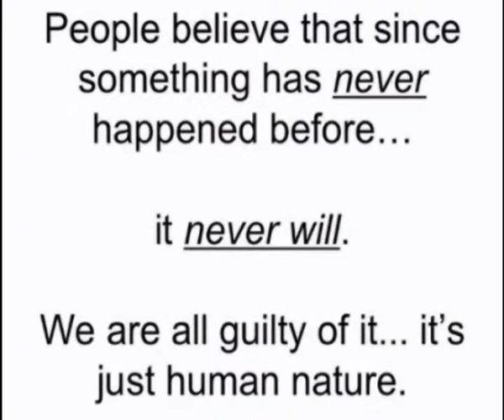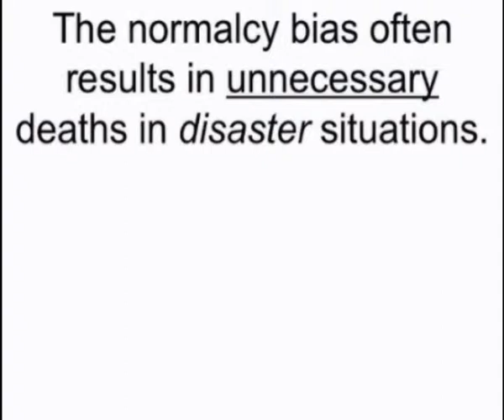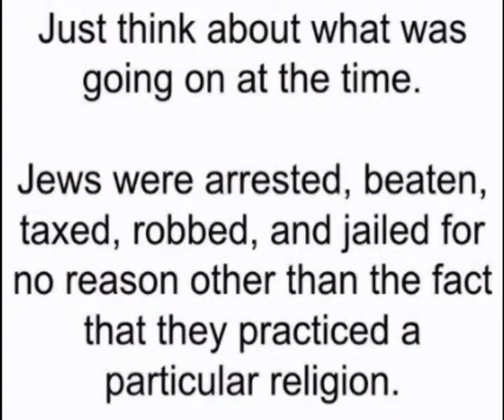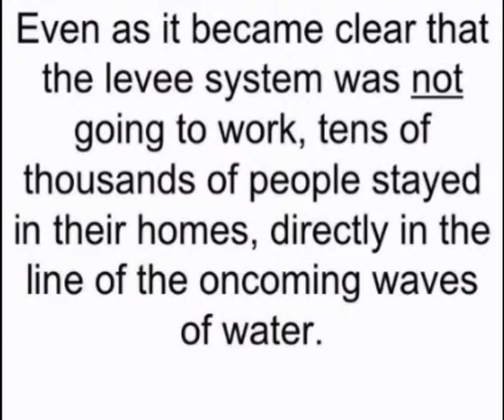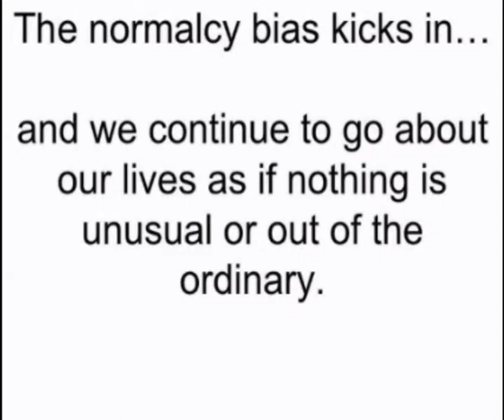San Diego suffers Normalcy Bias